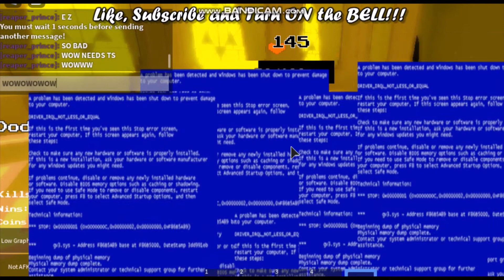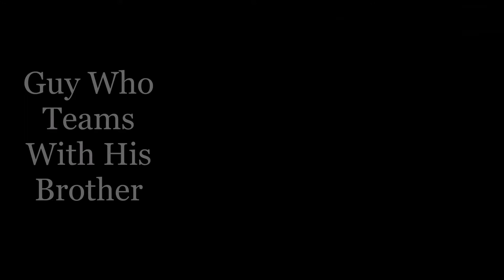Roblox Toxic People In Jojo Games Portrayed By Sans In Undertale Judgement Day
Xd.